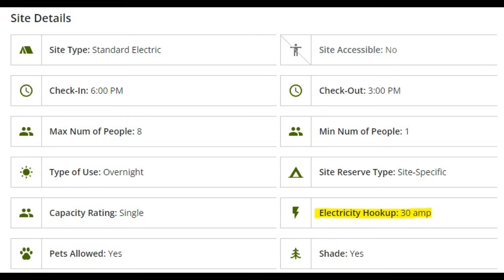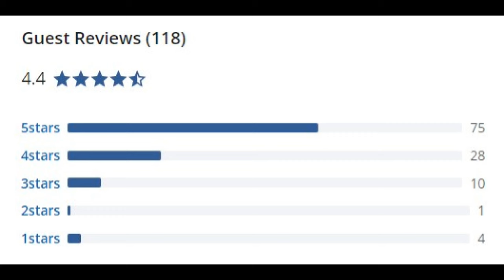⛺ Strayhorn Landing Campground Review // USACE // Gore, OK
We spend one night at Strayhorn Landing, an USACE campground in Gore, OK on Lake Tenkiller, Check out this beautiful campground.
PLEASE SHOP THRU OUR AMAZON STORE FOR ANYTHING ON AMAZON*
SAVE on Rx costs (Referral: Karen Watts from Gainesville, GA for additional $20 off)
We are Dave and Karen and have retired.  We decided to sell our home in Georgia in 2017 to live full time in an RV to travel across America to see the beauty of our country and meet awesome people along the way.
𝗣𝗟𝗔𝗬𝗟𝗜𝗦𝗧𝗦 𝘆𝗼𝘂 𝗺𝗮𝘆 𝗯𝗲 𝗶𝗻𝘁𝗲𝗿𝗲𝘀𝘁𝗲𝗱 𝗶𝗻:
💥 𝗦𝗢𝗖𝗜𝗔𝗟 𝗠𝗘𝗗𝗜𝗔 𝗟𝗜𝗡𝗞𝗦
💥 𝗩𝗘𝗛𝗜𝗖𝗟𝗘𝗦
RV Hauler: 2009 Volvo 780 HDT with I-Shift transmission, D-16 Engine tuned to 535hp, Singled out with a 2.64 rear end ratio
RV: 2015 DRV Mobile Suites 38RSB3
Trailer: 6-foot Freedom Hauler (Idaho Tote)